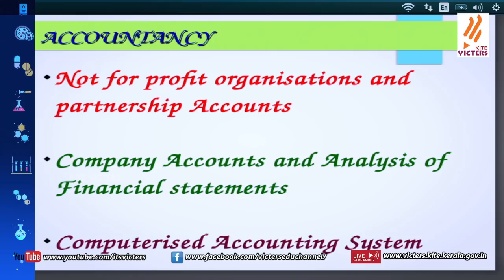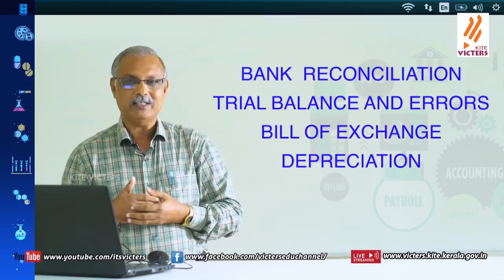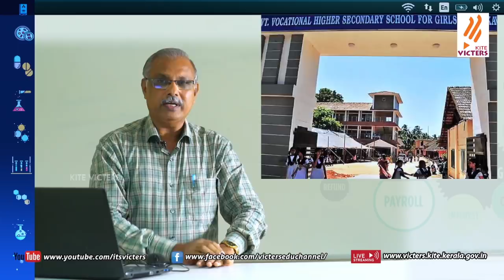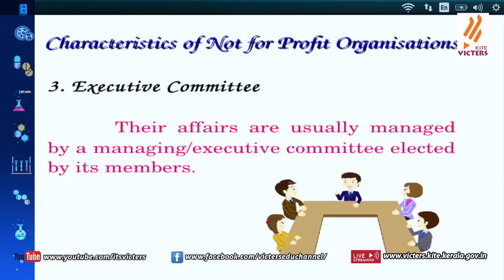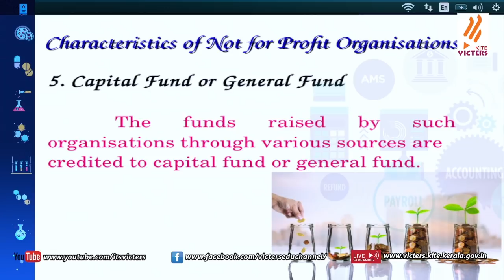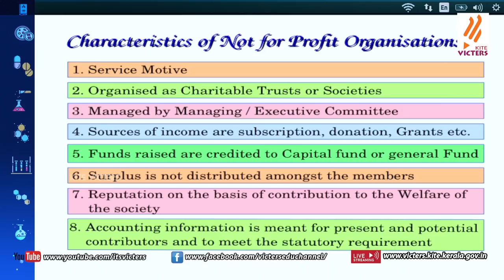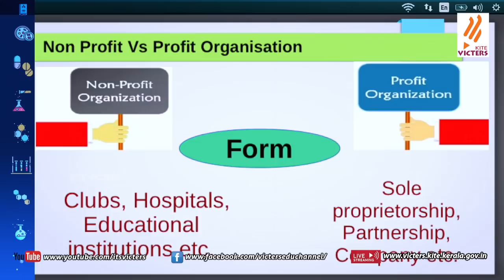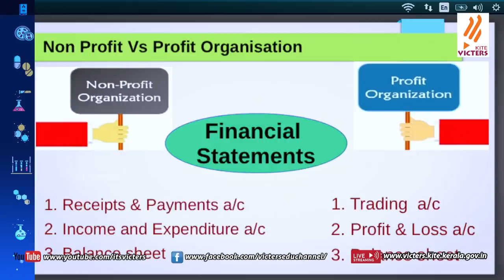KITE VICTERS Plus Two Accountancy Class 01 (First Bell-ഫസ്റ്റ് ബെല്‍)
സംസ്ഥാനത്തെ സ്‌കൂൾ കുട്ടികൾക്ക് സാങ്കേതിക സൗകര്യങ്ങൾ പ്രയോജനപ്പെടുത്തിക്കൊണ്ടു കൈറ്റ് വിക്ടേഴ്സ് ചാനല്‍ തയ്യാറാക്കിയ വീട്ടിലൊരു ക്ലാസ് മുറി Plus Two Accountancy Class 01